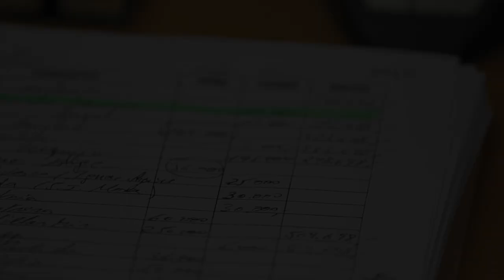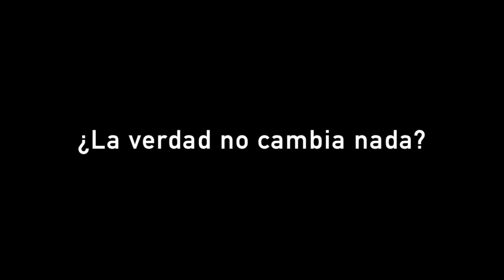B, la película (teaser)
Bárcenas reunió 200.000 euros en 48h para salir de la cárcel.
Nosotros necesitamos 50.000 en 40 días para llevarlo a la pantalla